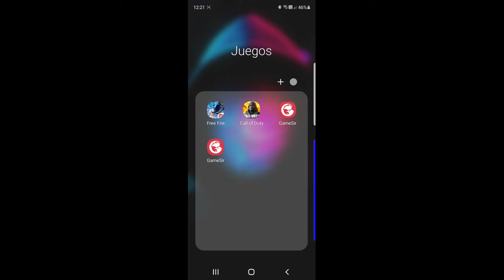GamesirT4Pro - Control Pro multi-plataforma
*NINTENDO Switch:  Bluetooth, 6 Gyroscope
*Con Receptor o cable Plataforma : PC / Receptor 2.4G
• Bluetooth Platformas: Android, iOS, NINTENDO Switch, PC

PC: X-input /  Android HID-Gamepad / iOS: Apple Arcade, MFi / NINTENDO Switch
Botones traseros programables, luz indicadora de sistema, LED retroiluminados, soporte de celular desmontable.